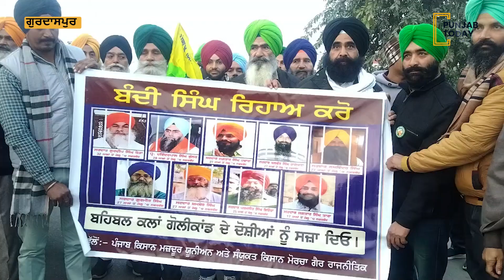ਬੰਦੀ ਸਿੰਘਾਂ ਦੀ ਰਿਹਾਈ ਨੂੰ ਲੈਕੇ ਵੱਧ ਰਿਹਾ ਪ੍ਰਦਰਸ਼ਨ ! Punjab Today